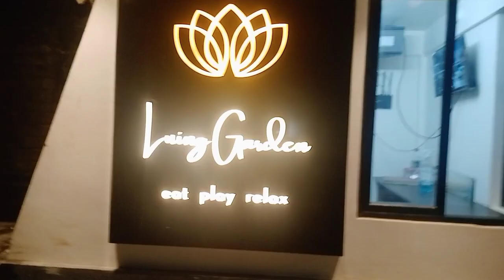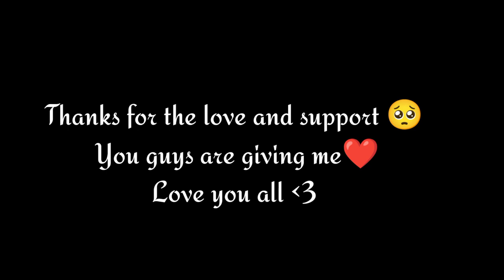Luing Garden Mey Birthday Celebration🥳😍 || Gangtok Sikkim || Vlog 63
I'm Bikash Pradhan a local vlogger  from East Sikkim Gangtok Northeast India trying to save memories through vlogs.

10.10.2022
A birthday party happening of Denzong Shanker CEO of Easy Shelter Company.
Easy Shelter is a company through which you can get rental rooms or flats,buy and sale of any kind of properties and other services at Gangtok, East Sikkim.

For any further queries check

I got busy because of my exams,sorry for delay on uploading vlogs :(

do it now because I make vlogs about my lifestyle vlogs and places in Sikkim.

Thanks for the love and support guys❤️